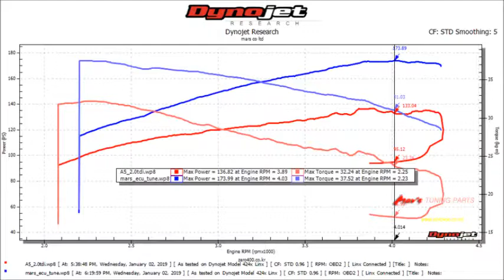2013 AUDI A5 Sportback 2.0 TDI Quattro Mar's ECU Tune Dyno Test 173WHP